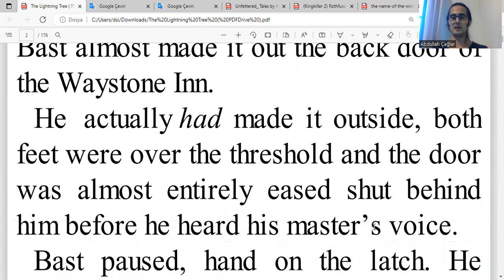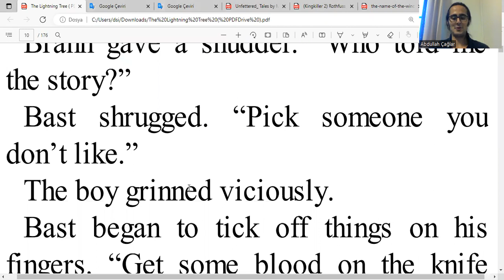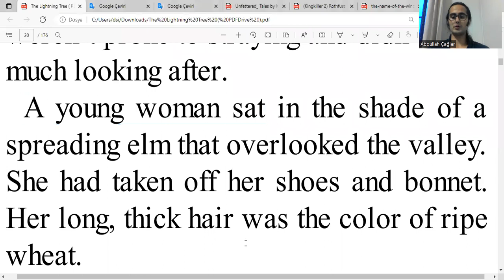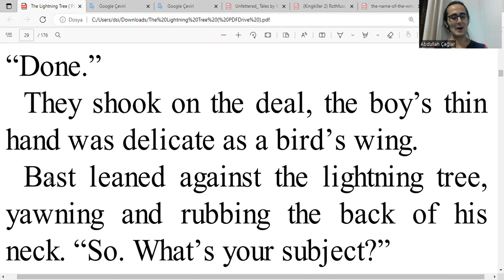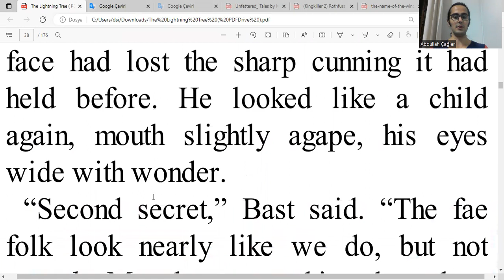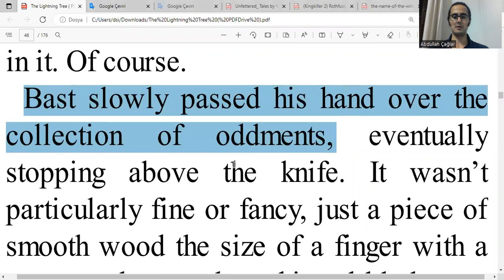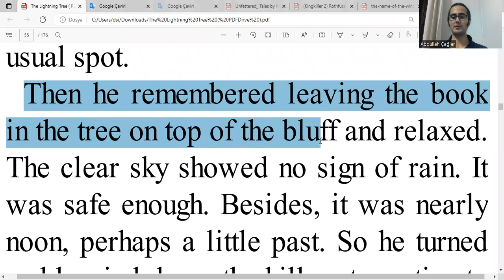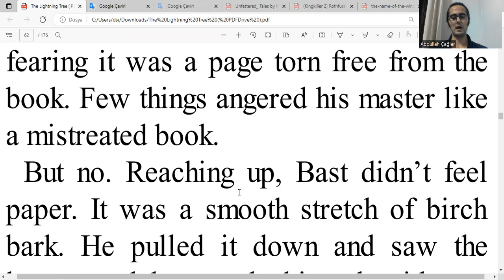İngilizce Şimşek Ağacı Okuyorum - Kral Katili Güncesi - by P R - Bölüm 1 - Morning: the Narrow Road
Asıl 2 kitabı okudum bile! Sayfayı ziyaret edin---

Şimşek Ağacı - Kral Katili Güncesi - by Patrick Rothfuss - the Lightning Tree, Kingkiller Chronicles - Chapter 1: Morning: the Narrow Road

ingilizce
boğaziçi ingilizce
boğaziçi hazırlık
hazırlık boğaziçi
boğaziçi proficiency
proficiency boğaziçi
proficiency
büept
buept
yadyok
bogazici ingilizce
bogazici hazirlik
hazirlik bogazici
bogazici proficiency
proficiency bogazici
boun
boun ingilizce
boun hazırlık
boun hazirlik
boun proficiency
boğaziçi
odtü ingilizce
odtü hazırlık
odtu ingilizce
odtu hazirlik
koç ingilizce
koç hazırlık
koc ingilizce
koc hazirlik
bilkent ingilizce
bilkent hazırlık
bilkent hazirlik
tobb ingilizce
tobb hazırlık
tobb hazirlik
itü ingilizce
itü hazırlık
itu ingilizce
itu hazirlik
özü ingilizce
özü hazırlık
ozu ingilizce
ozu hazirlik
Sabancı İngilizce
Sabancı Hazırlık
Sabanci İngilizce
Sabanci Hazirlik
gerçek ingilizce
gerçek fucking ingilizce
oku
okumak
okuyorum
kitap
kitap okumak
kitap okuyorum
ingilizce kitap
kvothe